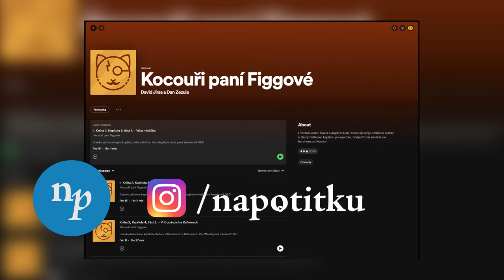EP233 denis diderot – jeptiška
Čau! Dneska si uděláme maturitní rozbor knihy Jeptiška od Denise Diderota.